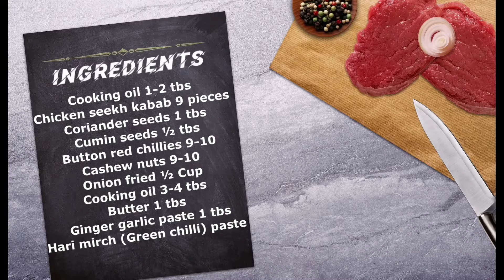Chicken Seekh Kabab Handi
Ingredients:
Cooking oil 1-2 tbs
Chicken seekh kabab 9 pieces
Coriander seeds 1 tbs
Cumin seeds ½ tbs
Button red chillies 9-10
Cashew nuts 9-10
Onion fried ½ Cup
Hari mirch (Green chilli) paste
Tomatoes grinded 2 medium
Yogurt whisked ½ Cup (room temperature)
Fresh coriander chopped 2 tbs
Cream ½ Cup
Butter